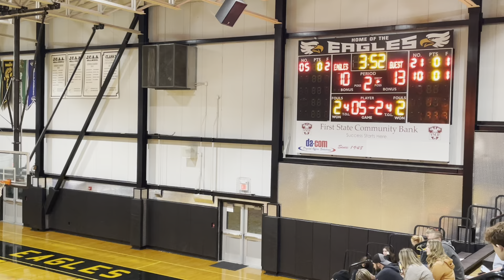Q2 of 4 St Pius at Grandview R2 Girls JV BB Jan 15 2024